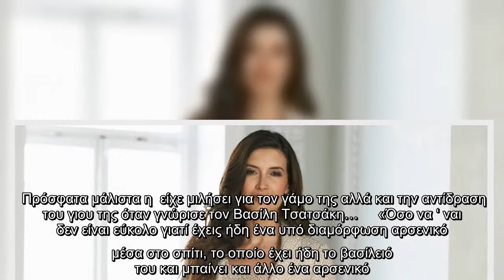Έγκυος η Μάρα Δαρμουσλή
Έγκυος, Μάρα Δαρμουσλή